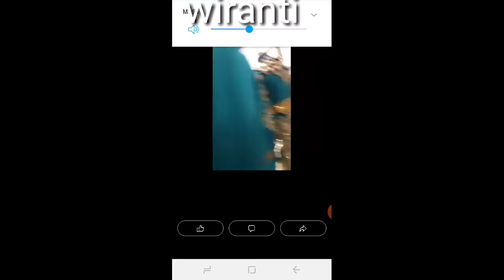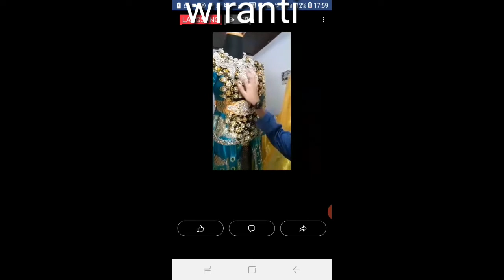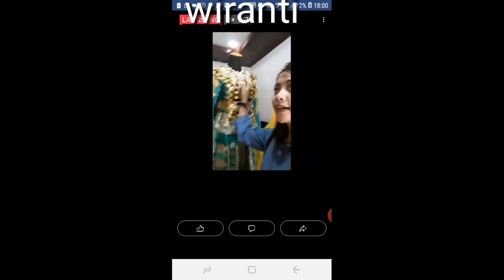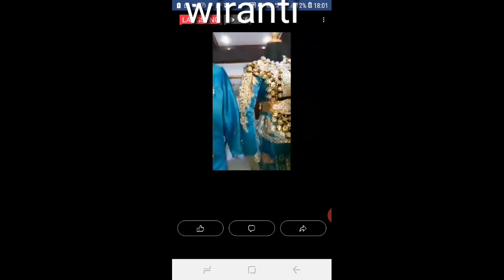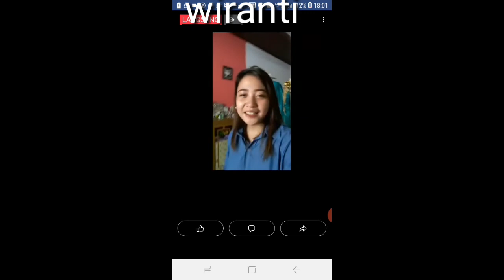Wiranti menunjukan baju daerah yang dipake saat mengikuti lida 2020